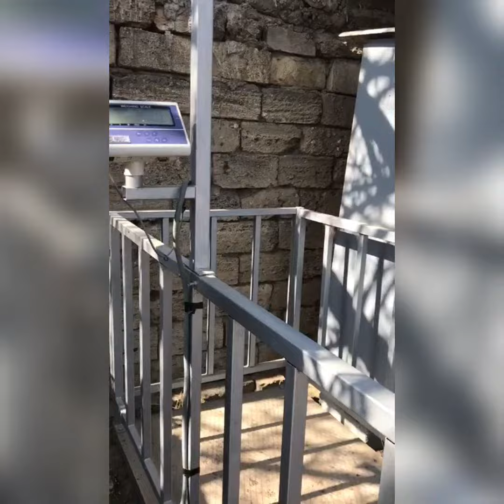24 Nisan 2020